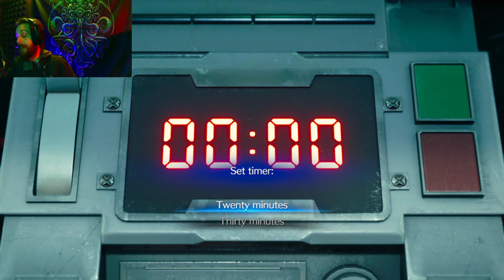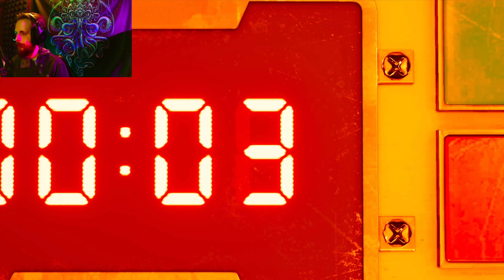Bomb Mission Final Fantasy 7 Remake Intergrade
Episode 1- Final Fantasy 7 Remake Intergrade